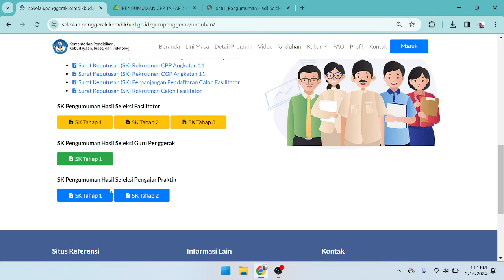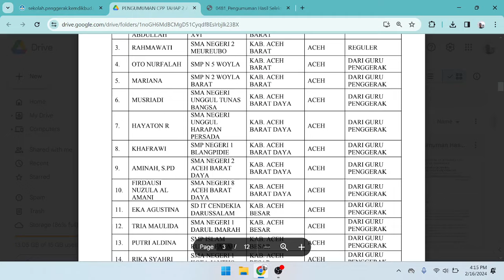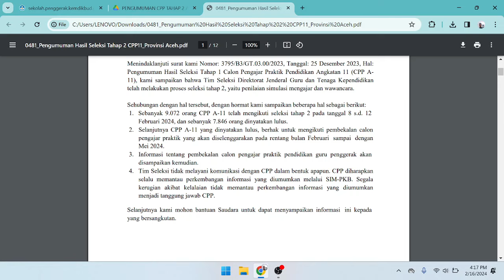PERSIAPAN PEMBEKALAN CALON PENGAJAR PRAKTIK SETELAH LULUS SELEKSI TAHAP 2 CPP ANGKATAN 11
SETELAH LULUS SELEKSI TAHAP 2 CPP ANGKATAN 11 BERSIAP MENGIKUTI PEMBEKALAN CALON PENGAJAR PRAKTIK